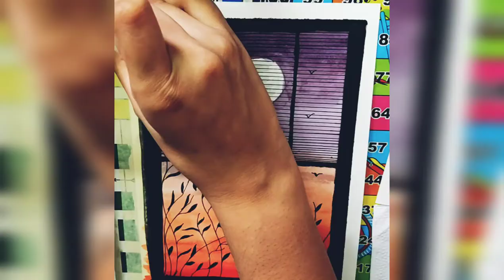How to draw scenery of moonlight | Water Colour Drawing | Creative Drawing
HI GUYS

Watch Our Latest Sketching Video❄️ Art video  " Watercolour of the night sky". Inspired from insta account @artsract_tpd
We presented you a very easy and simple way to draw watercolour. You can see step by step tutorial. Hope you guys will enjoy this drawing and video too.
Use below materials:
1. 200 gsm coldpress water colour paper
2. Camel Artisan Water Colour
3. HB pencil
4. Black Gel pen

If you want to support us then please Subscribe to our channel, also hit the like button and follow us on Instagram and Facebook for more information related future videos, drawings,  paintings, and many more.